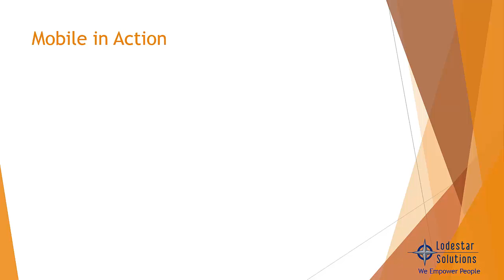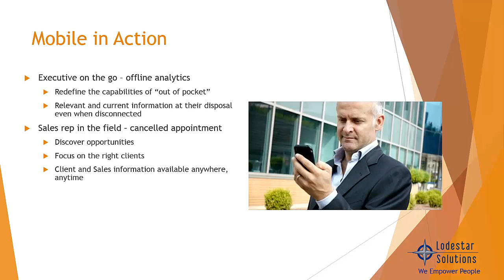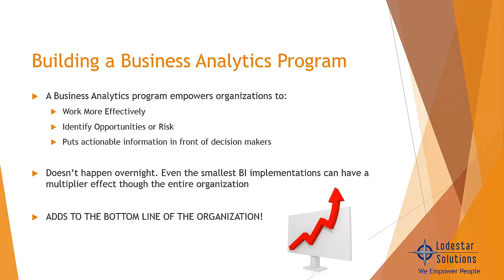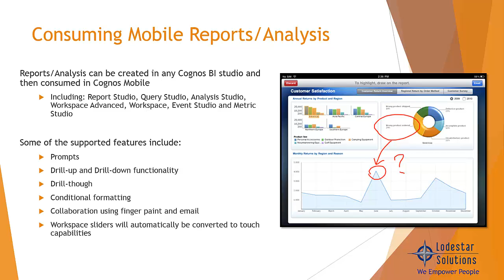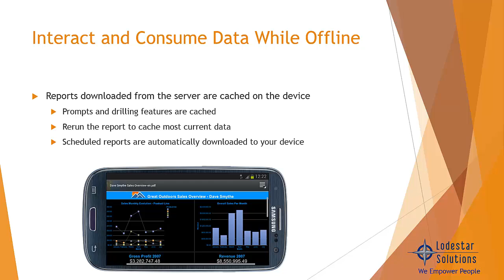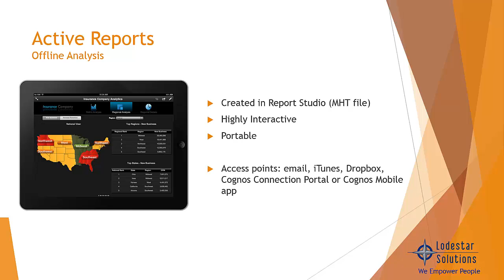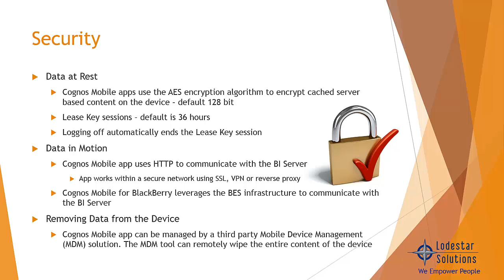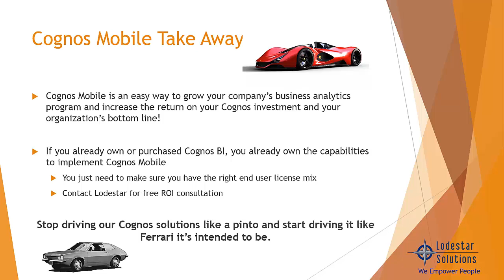IBM Cognos Mobile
This is a presentation from our Virtual User Group held on 2/13/14 - Cognos Mobile: Making long distance relationships work
Taking business intelligence on the road